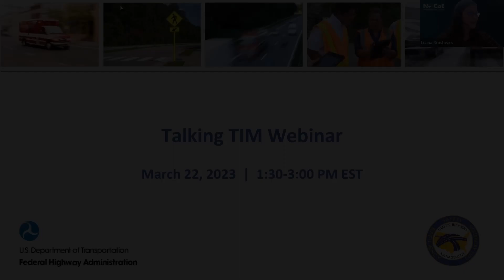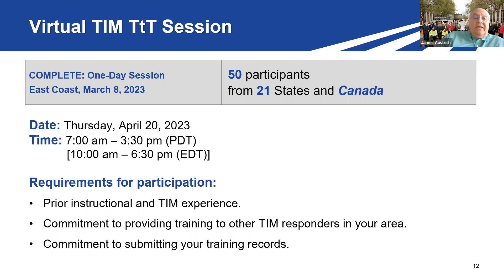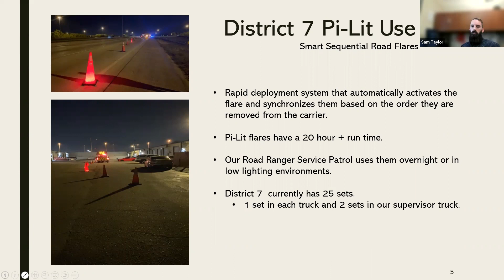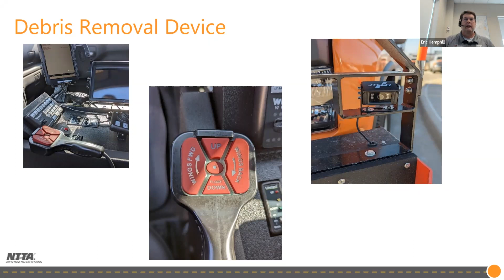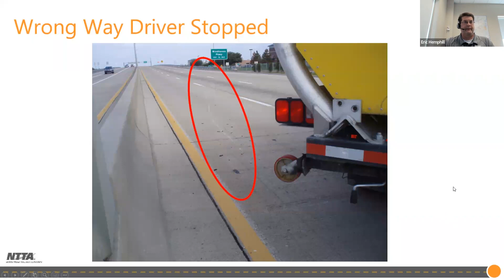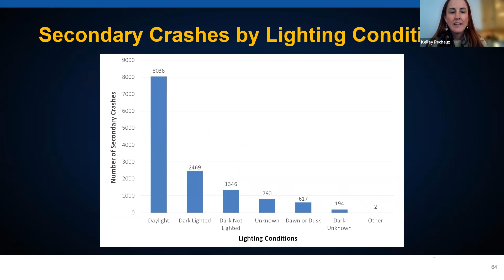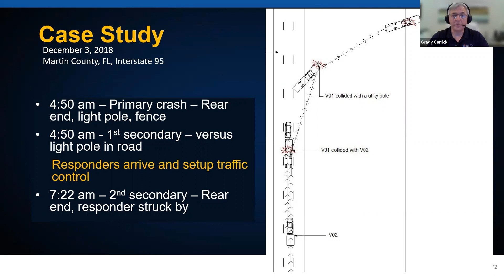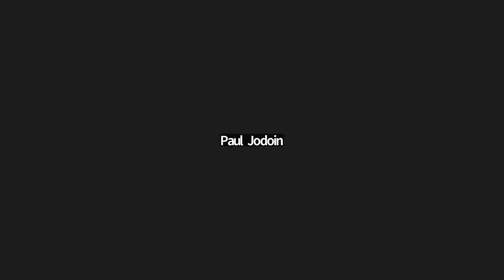Talking TIM Webinar: March 2023 - Full Webinar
The Talking TIM webinar series, brought to you by the Federal Highway Administration (FHWA) Office of Operations, provides a forum where TIM champions with any level of experience can exchange information about current practices, programs, and technologies. Topics and presenters for this webinar include:

• Light-emitting diode (LED) Temporary Traffic Control Devices for Digital Motorist Alerts — Sam Taylor, Florida Department of Transportation, Tampa District.
• Moveable Barriers and Debris Removal Systems — Eric Hemphill, North Texas Tollway Authority.
• National Secondary Crash Research — Kelley Pecheux, AEM Corporation, and Grady Carrick, Enforcement Engineering.

Jim Austrich, Paul Jodoin, and Joe Tebo, FHWA Office of Operations TIM Program, organize and moderate this webinar series hosted by the National Operations Center of Excellence (NOCoE). Please visit the FHWA sponsored Talking TIM webinar site to view previous topics in this webinar series.